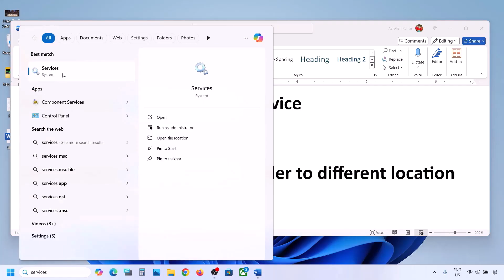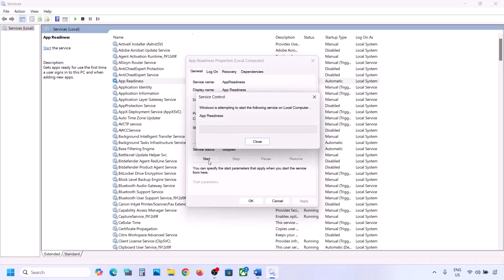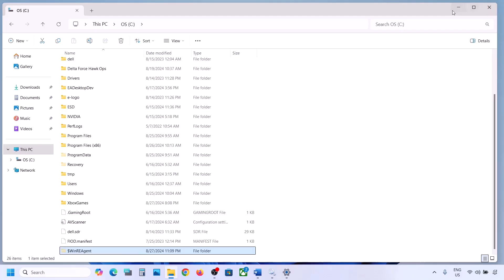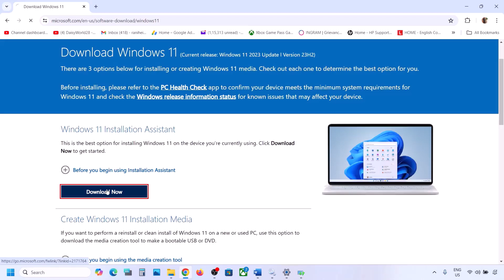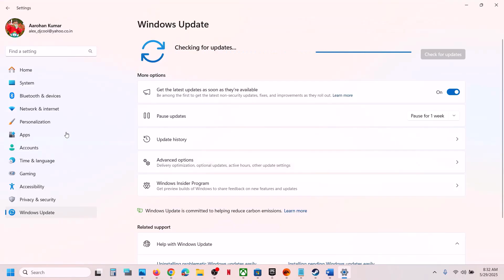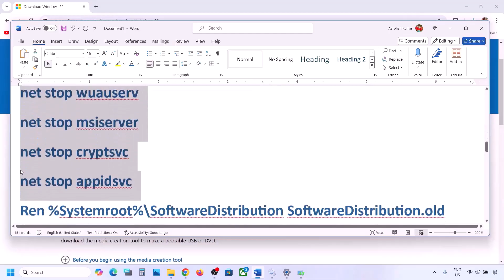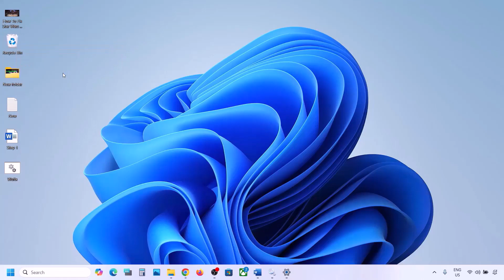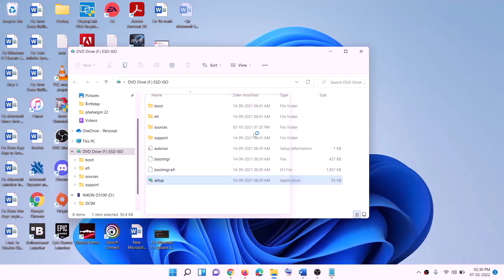Fix Windows 11 Update KB5058499 Not Installing Download Error 0x80070005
Fix Error Code 0x80070005 When Installing Windows 11 Update KB5058499, Fix Can't Install Update KB5058499 Error Code 0x80070005
Step 1) Start App Readiness Service
Step 2) Move $WinREAgent folder to different location
Step 3) Run Update Troubleshooter
Step 4) Restart Windows Update & Background intelligent transfer service
Step 5) Use Windows 11 Installation Assistant

Right-click on the Wufix file and click Run as administrator